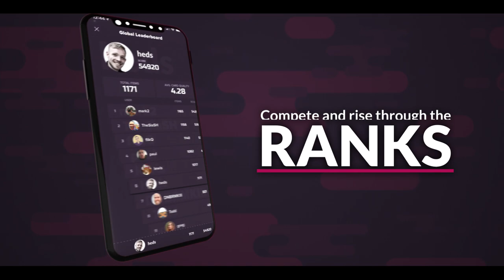YOUTUBER USA HACK EM VÍDEO PARA TESTAR o VAC NET!